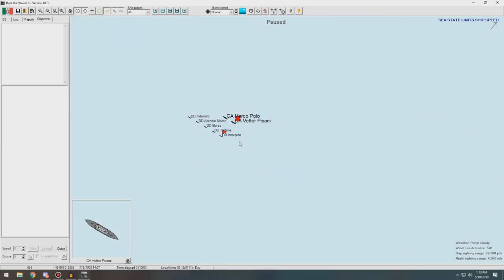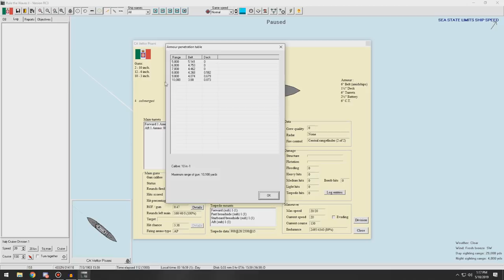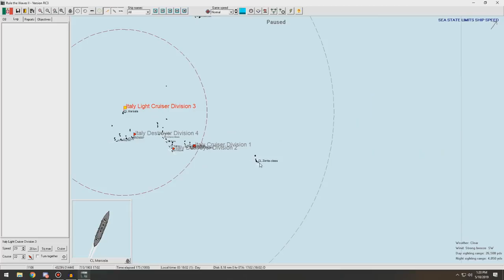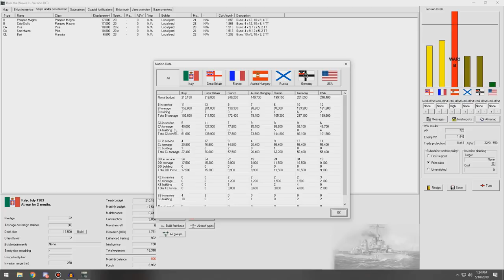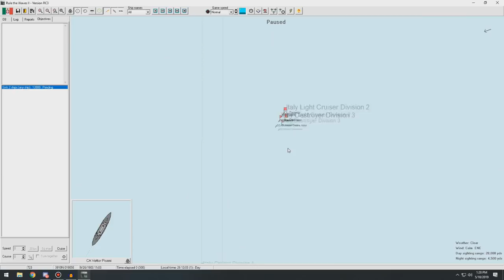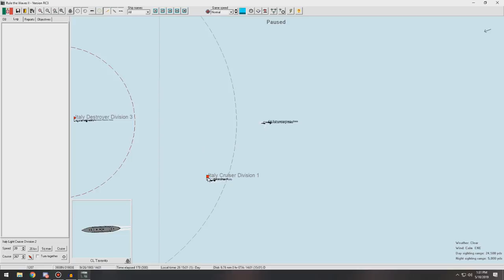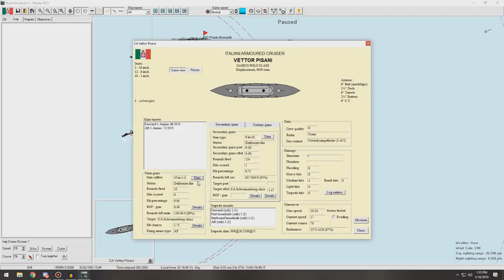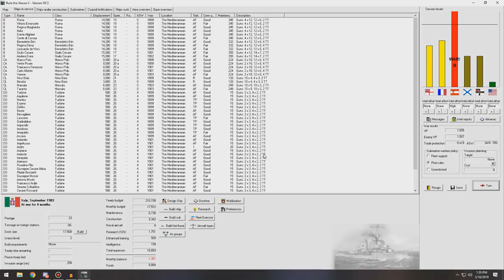Rule The Waves 2 | Italy | Part 4